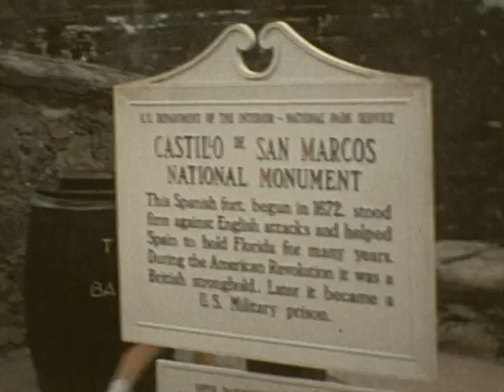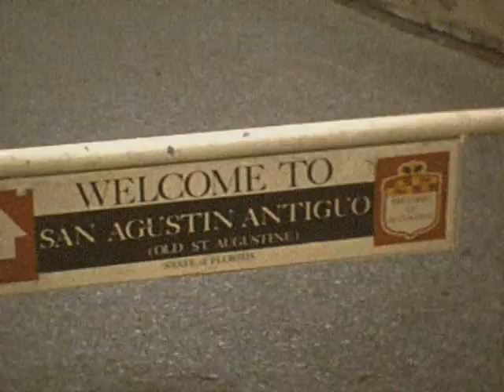Perri vacation - Kennedy Space Center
FL w/ Jeannie and Tom Sink